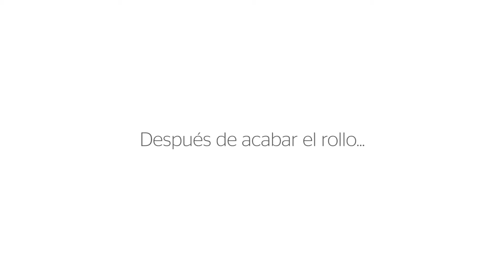Miniserie Cuida tu Salud 2016 - Sector banca